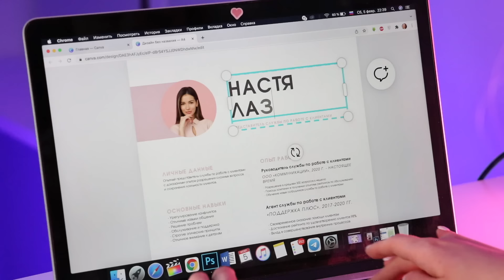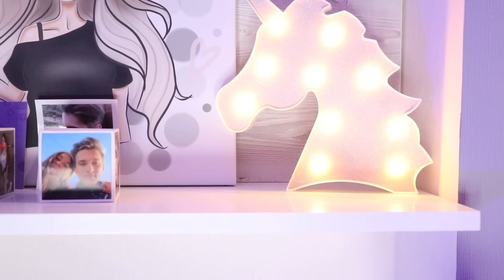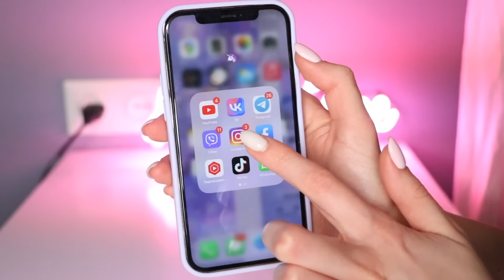ЛАЙФХАКИ для ДЕВОЧЕК до 18 лет ❤️ Ты Должна ЭТО Знать!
лайфхаки для девушек :з

↓ Н е    з а б у д ь    п о д п и с а т ь с я ↓